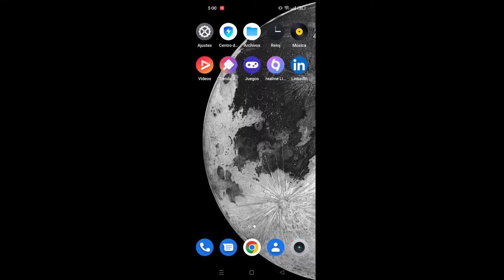Modo Enfoque en el Juego de Realme en Juegos (GameSpace)MEJORA EL RENDIMIENTO, QUTA EL LAG GAMA BAJA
HandCam de Celulares: @zuit.x